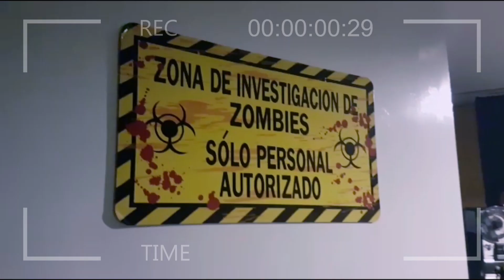Celebración 1,000 suscriptores... FAMOSOS me felicitan!! // Ediss Vazquez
Hola ¿cómo estas?😜😁

🎬🎬  El video de hoy es SÚPER, MEGA, ULTRA ESPECIAL, porque tenemos invitados en la casa. Algunos preciosos del reggaeton nos hablaron para felicitarnos (Daddy Yankee, Nicky Jam, Ozuna, Don Omar, J Balvin) por el festejo de los 1,000 suscriptores 🌟 ✨🌟 ✨.

Buenoo, jejeje, mas o menos, pero espero te haya gustado muchoooo el video y te doy miles de gracias porque me ayudas a cumplir metas que tengo. De verdad MUCHAS GRACIAS y que Dios te bendiga SIEMPRE

Espero te guste, disfrutes mucho este video, le dejes mucho amor 👍👍👍 y también que lo puedas compartir.

Te dejo muchos besos galletosos y fresas 😘😘😘😘